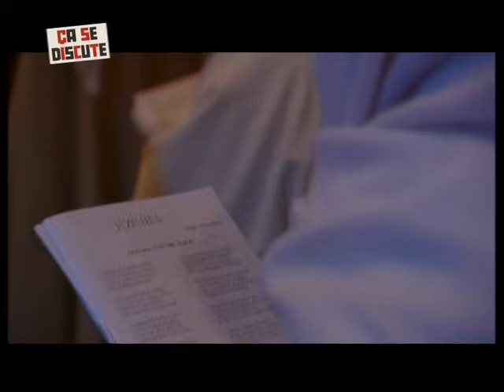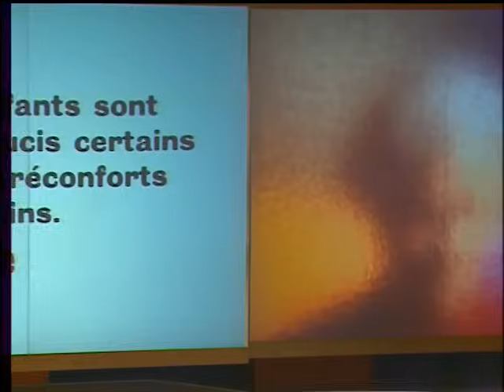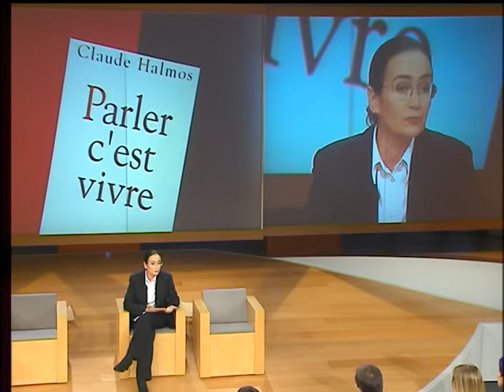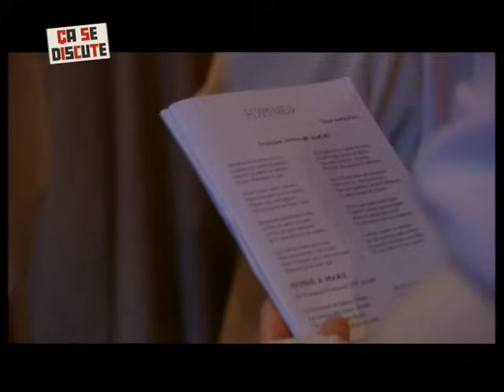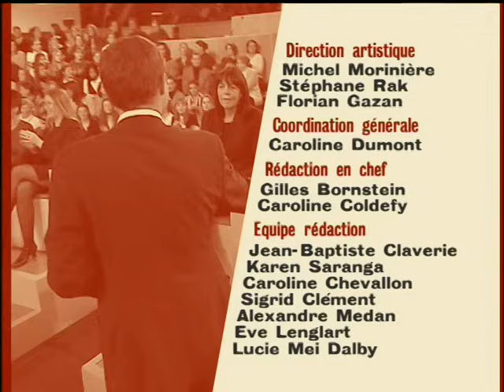Peut-on tout accepter de ses enfants ? Ça se discute